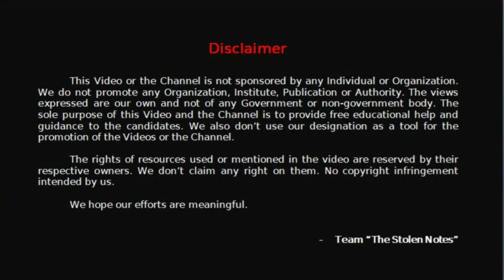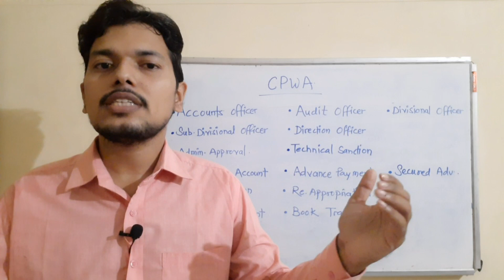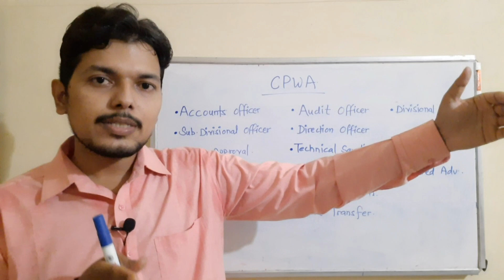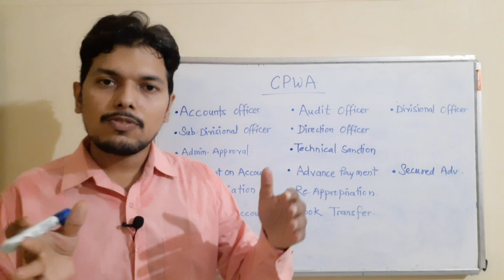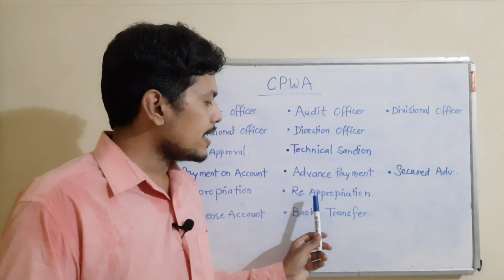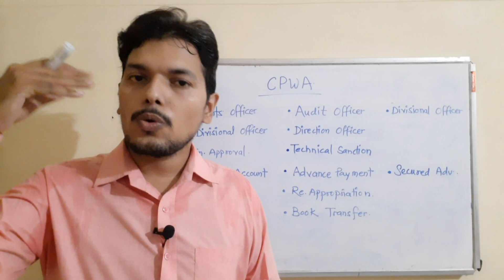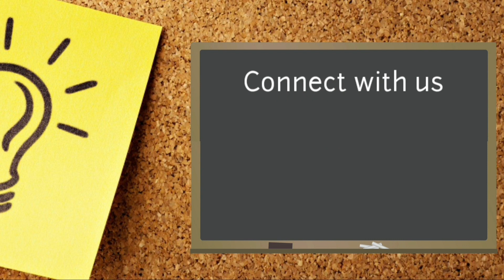Definitions | CPWA | PC- 16 | PC - 12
Some Definitions of the terms used in CPWA. Helpful in SAS Exam Preparation. SAS Exam is conducted by CAG (Comptroller & Auditor General of India) for Promotion / Confirmation to the post of AAO (Assistant Audit / Accounts Officer) for the officials of Indian Audit & Accounts Department (IA&AD).